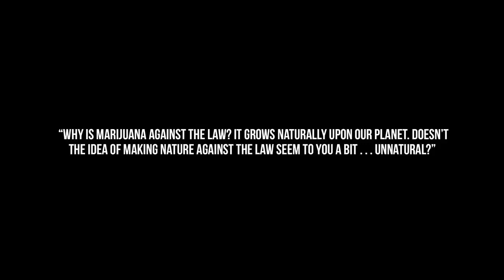Omniscient O Z feat AG Lyonz